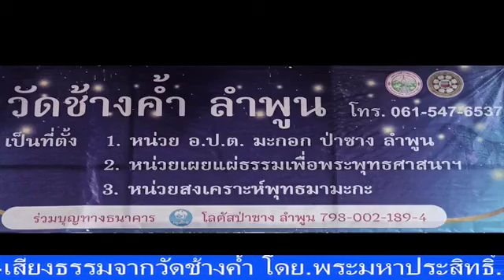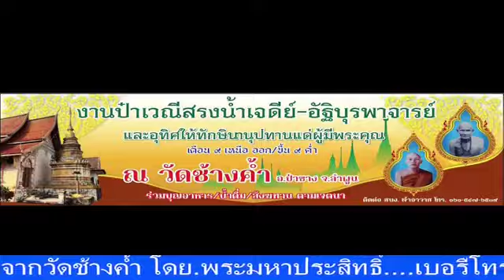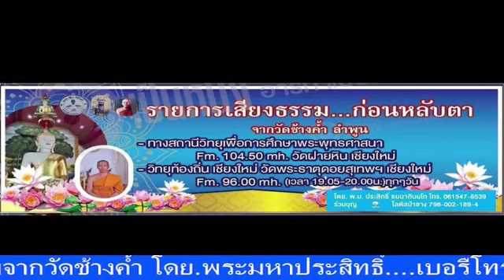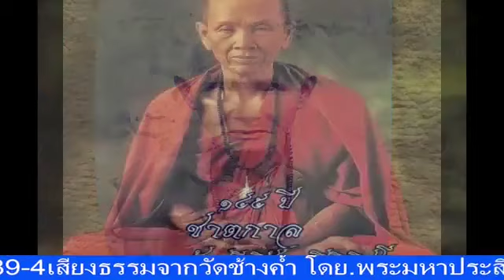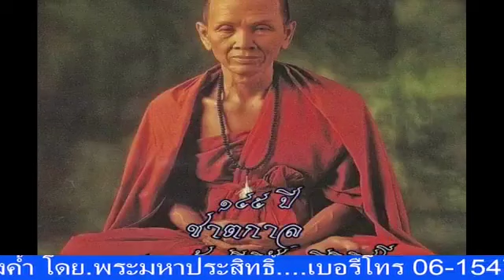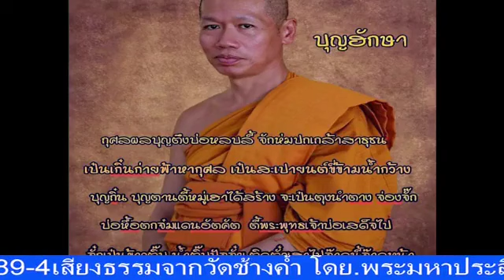เสียงธรรมะรับอรุณ 14-08-66 พระมหาประสิทธิ์ ธรรมภินันโท วัดช้างค้ำ ต.มะกอก อ.ป่าซาง จ.ลำพูน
รายการ เสียงธรรมะรับอรุณ ประจำเช้าวันจันทร์ที่ 14 สิงหาคม 2566 ดำเนินรายการโดย พระมหาประสิทธิ์ ธรรมภินันโท วัดช้างค้ำ ต.มะกอก อ.ป่าซาง จ.ลำพูน และวิทยุวัดฝายหิน 104.5MHz, คณะสงฆ์ตำบลสุเทพ